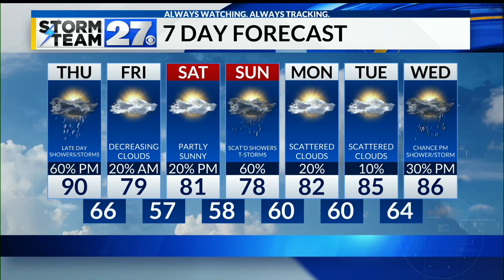Hot weather returns Thursday - Looking at the risk for showers or storms